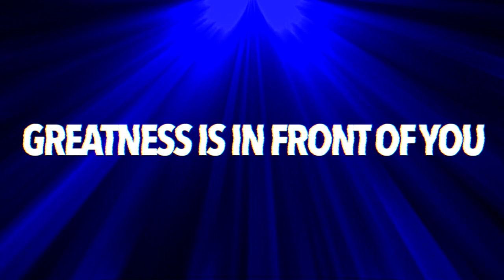Stingray Allstars Steel 2019 - WORLDS EDIT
This is the WORLDS EDIT for the 2019 World Champion in Large Senior Coed 5.